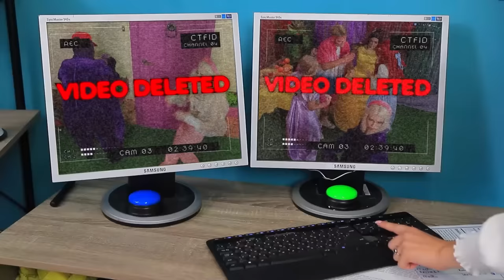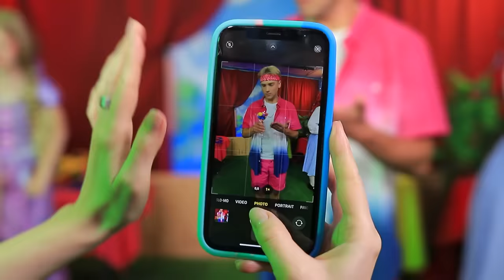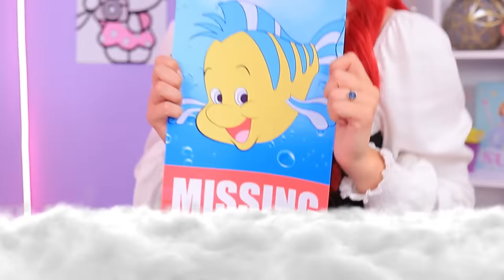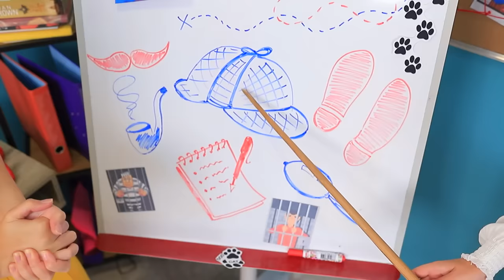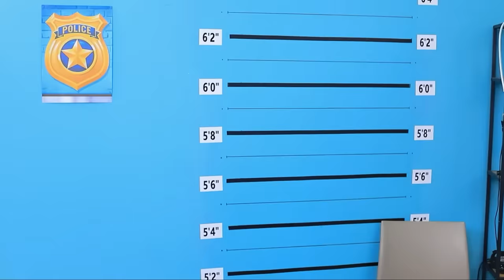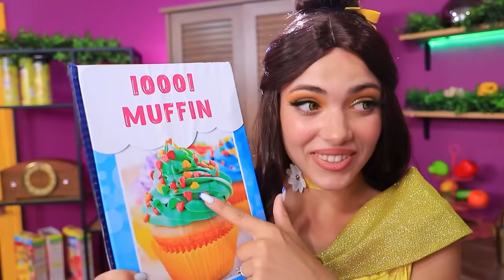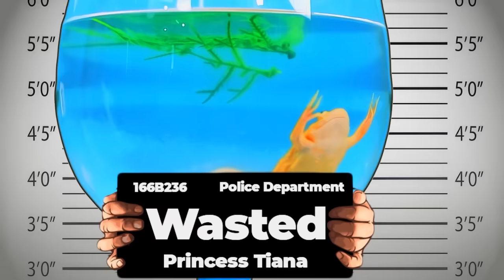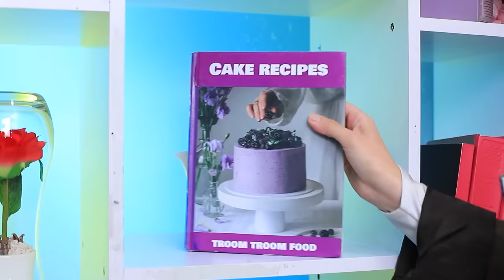Princess In Jail! Who Murdered the KEN?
Mystical Throne of Pink Adventures! How Princesses Unravel the Mystery of Ken Barbie's Death! An incredible story unfolds in our fun video.